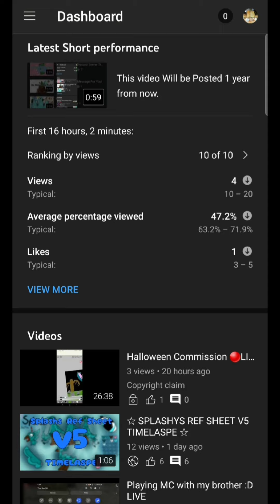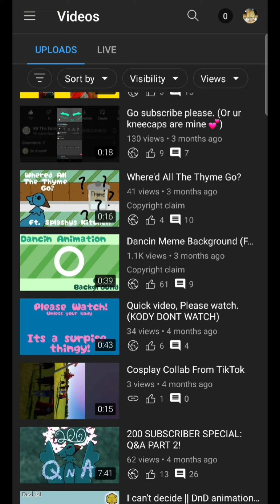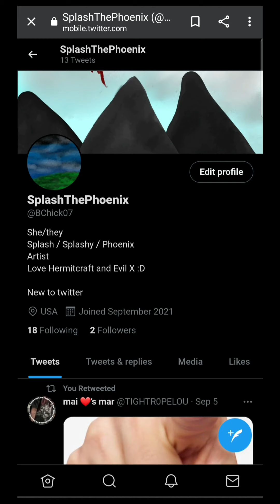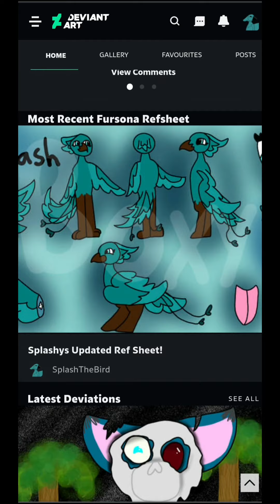The Progression of My Channel SO FAR! ❤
YO POG WE'VE BEEN HERE FOR A YEAR! NOW THATS COOL.

Thank you guys so much for all the support and fanart made throughout these few past years. It really does mean the world to me ❤.

• Ocs used: Splash and Strawberry (Dino mask)
• Apps used: IbispaintX (Thumbnail), CapcutX (editing), and The camera app.

Music
🎵 - None used

Socials of da media :0